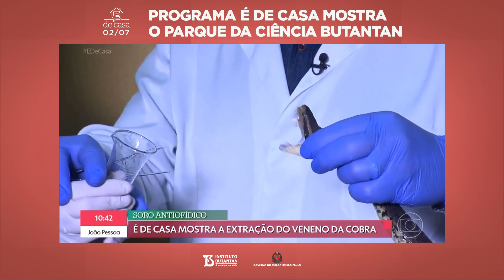Programa É de Casa mostra o Parque da Ciência Butantan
O programa É de Casa, da Globo, mostrou o novo Parque da Ciência Butantan, que será totalmente reaberto ao público nesta terça-feira (5/7). Uma das atrações é a retirada do veneno da cobra para produção do soro. Confira. E para saber mais, acesse